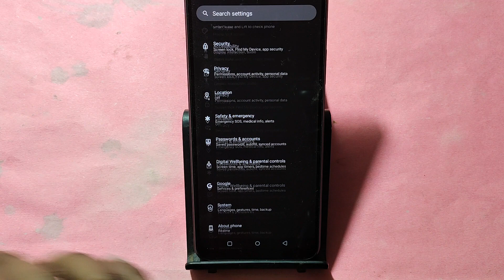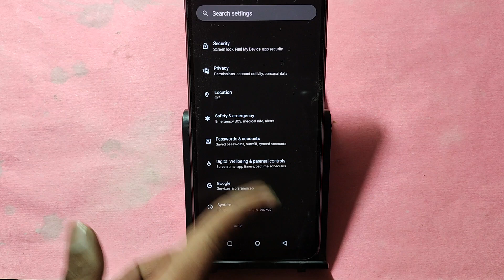Realme 12 Pro me otg kaise connect kare, how to connect OTG in Realme 12 Pro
Best powerful CPU under 10k

60-Inch Tripod with Bag

7 Socket 6A Extension Board

multiplug Extension